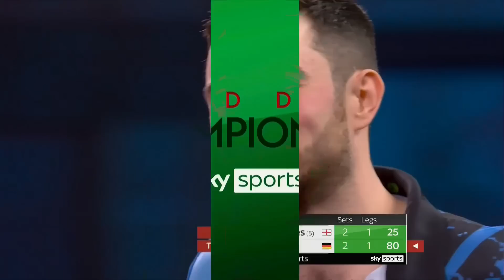SEEDS TESTED! | Day Eight Evening Highlights | 2022/23 Cazoo World Darts Championship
Catch all the best bits from the evening session on Day Eight of the 2022/23 Cazoo World Darts Championship